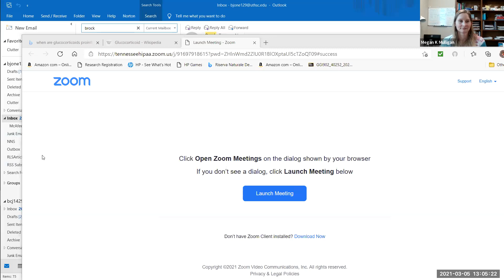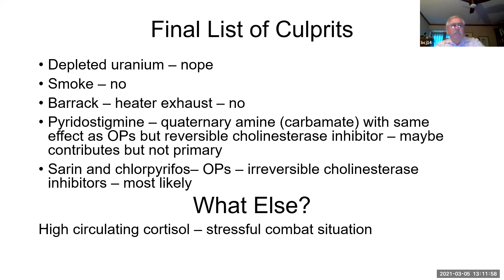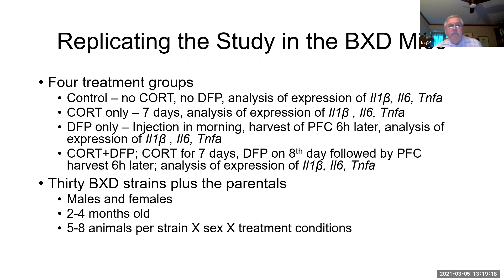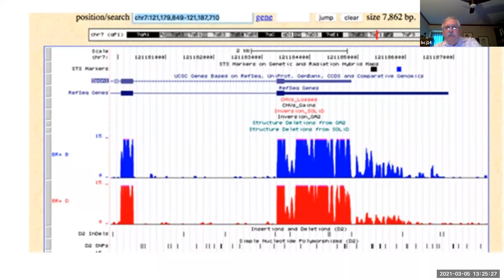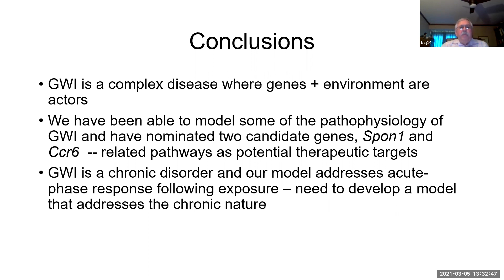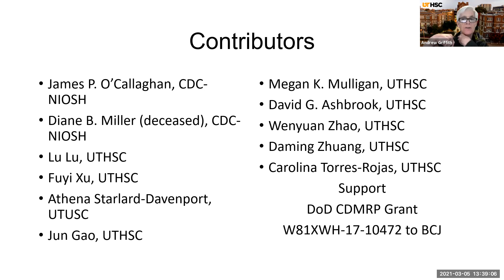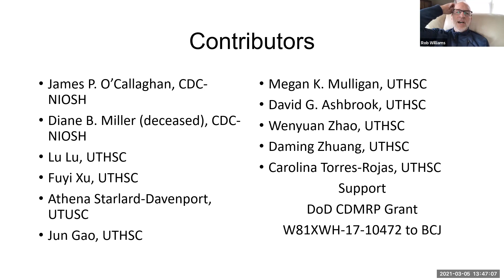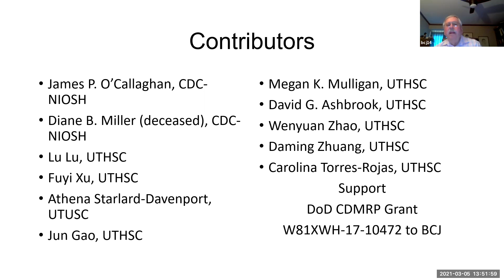Modeling Individual Differences in Susceptibility to Gulf War Illness in a GRP of Mice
Presented by Byron C. Jones, PhD
Department of Genetics, Genomics, and Informatics
University of Tennessee Health Science Center.

Modeling Individual Differences in Susceptibility to Gulf War Illness in a Genetics Reference Population of Mice